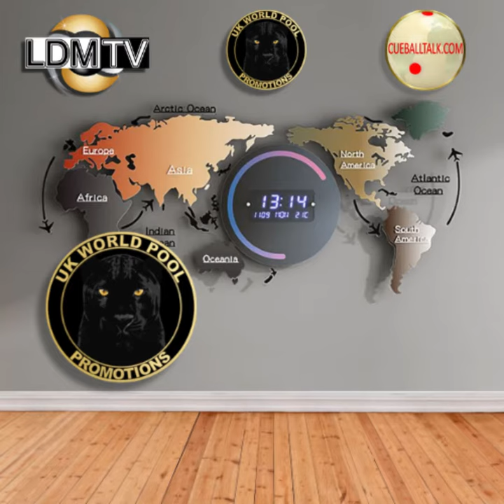Unveiling the changes